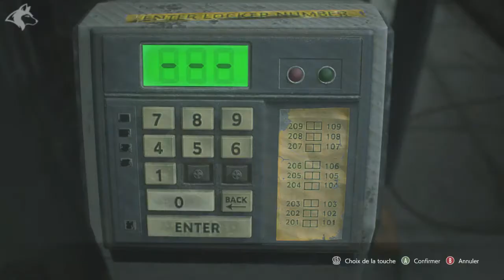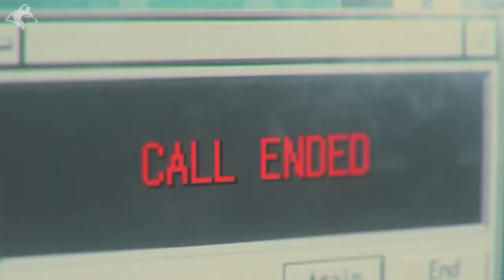RESIDENT EVIL 3 Remake ☣ Part 4/7 (Normal)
Difficulté: Normal
Tenues : Jill Default/Classic (Pre-order)
Partie Suivante : ...

Rejoins moi ici :
 ♦ Steam : Huskya

Resident Evil 3 Remake is a product of Capcom.